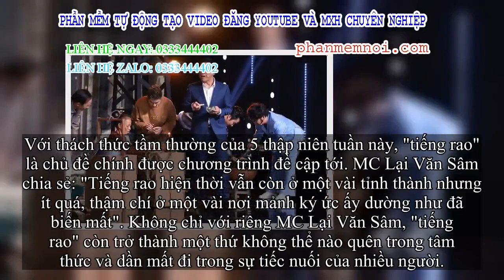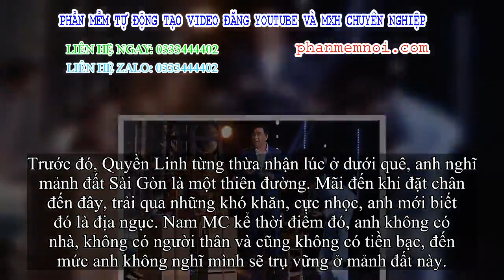✅ 'Ký ức vui tươi': Quyền Linh kể từng khổ đến mức đi bán hàng rong kiếm tiền, Lại Văn Sâm xúc động